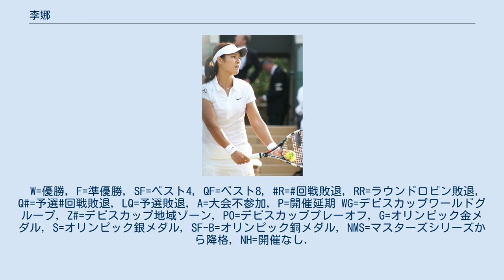李娜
李 娜（り・な、リー・ナ、ピン音表記： Li Na, 1982年2月26日 - ）は、中華人民共和国・湖北省武漢出身の元女子プロテニス選手。
WTAツアーでキャリア通算シングルス9勝、ダブルス2勝を挙げた。
 アジア出身選手初のグランドスラムシングルス優勝者であり、アジア出身選手初のグランドスラムシングルス決勝進出者、中国人選手初のWTAツアー優勝者でもある。
グランドスラム優勝2回・準優勝2回、WTAファイナルズ準優勝。
 5歳で身長が120cmあった李娜は、6歳でバドミントンを始めた。
しかし、バドミントンに必要な手首の可動域と手首の力が無く、必要以上に腕に力が入ったフォームだったため、目立った成績を残せずにいた。
9歳の時に練習場を偶然通り掛かった市立テニススクールのコーチが、手首が固く腕力が強い李娜に目を留めた。
コーチはバドミントンで鍛えられた李娜の素早いフットワークも気に入り、3ヶ月間テニスを試してもらいたいと申し出て、李娜の家族の合意を得た。
テニスを始めた李娜はすぐに頭角を現し、バドミントンに戻る事はなかった。
幼い頃のこの「転職」について李娜は次のように語っている。
「私はバドミントンのコーチに『君の打ち方はテニスプレーヤーに似ている』と言われ、少しだけ試すつもりでテニスを始めた」 1999年にプロ入りし、その年から女子テニス国別対抗戦・フェドカップの中国代表選手となったが、2002年7月に「ワールドグループ・プレーオフ」でロシアに5戦全敗で敗れた後、しばらくテニスから遠ざかった時期があった。
当時のコーチが自身の出世欲から李娜に罵声を浴びせ続けたため、李娜の心はボロボロの状態になった。
そのため、李娜はすでに中国国内ではトッププレーヤーではあったが、ケガを口実に20歳の時にラケットを置いた。
しかしその2年後、平凡な大学生活を送る李娜に国家の方から代表に戻る打診があった。
その4年後に北京五輪を控えていたからである。
 2003年は全くプレーしなかったが、2004年5月に復帰してから急成長を始める。
同年10月、李娜は予選選手の身分で広州国際女子オープンに参加し、決勝戦でスロバキアのマルチナ・スーハに6-3, 6-4 で勝ち、初めてWTAツアーのシングルス優勝のトロフィーを挙げた。
これは女子中国人選手として史上初のWTAツアーのシングルス優勝であった。
李娜は2005年の全豪オープンで4大大会にデビューし、第4シードのロシアのマリア・シャラポワとの3回戦まで進出した。
2度目の4大大会出場だった全米オープンでは、1回戦で第2シードのアメリカのリンゼイ・ダベンポートと対戦するも敗れた。
 2006年に入ると李娜もさらに目覚ましい躍進を遂げ、WTAツアー大会でも上位に進出するトーナメントが増えた。
全仏オープンでは初出場で3回戦に進出し、準優勝者となったロシアのスベトラーナ・クズネツォワと対戦して敗れたが、ウィンブルドンでは3回戦でそのクズネツォワを 3-6, 6-2, 6-3 の逆転で破り、続く4回戦では全仏でベスト4入りしたチェコの17歳、ニコル・バイディソバに4-6, 6-1, 6-3 で勝ち、女子中国選手として史上初のウィンブルドン8強進出を果たした。
なお、それまでの中国選手の4大大会シングルス成績は鄭潔が2年前の2004年全仏オープンで4回戦進出を記録したが、李娜はその鄭潔を上回る「ベスト8」を“テニスの聖地”ウィンブルドンで実現させた。
初舞台となった準々決勝では、センター・コートでベルギーのキム・クライシュテルスと対戦したが4-6, 5-7 で敗れた。
 ウィンブルドン選手権の後、7月15日-16日にかけて女子テニス国別対抗戦・フェドカップの「ワールドグループ・プレーオフ」が中国の首都北京で開かれ、中国はドイツに「4勝1敗」で勝利して2007年度のワールドグループ出場権を獲得した。
李娜もシングルス2試合に勝利を収め、中国にとって初めてのワールドグループ進出に大きく貢献した。
全米オープンでは4回戦まで勝ち進ん...